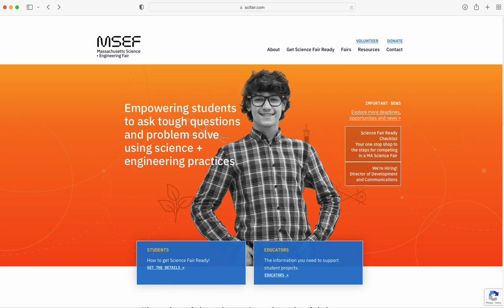Finding Regional zFairs